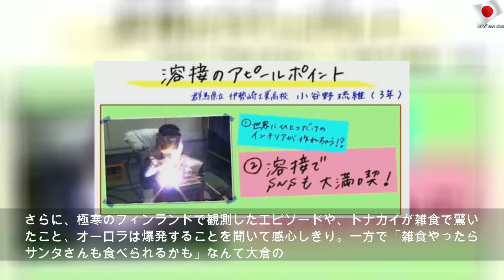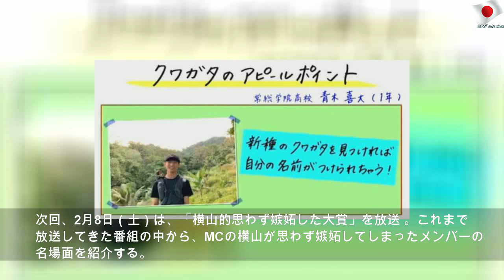村上信五と大倉忠義が逃走！？高校生の超貴重な××コレクションに“ビビり”発動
2020年2月4日火曜日
村上信五と大倉忠義が逃走！？高校生の超貴重な××コレクションに“ビビり”発動 | Easy Number